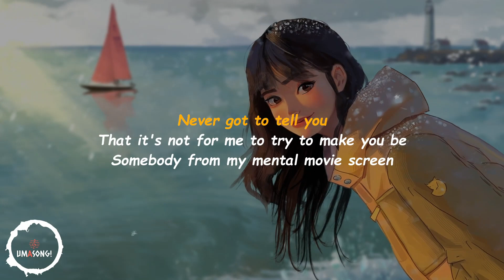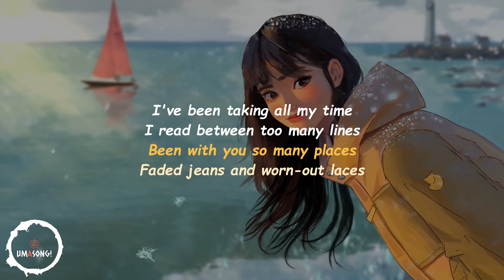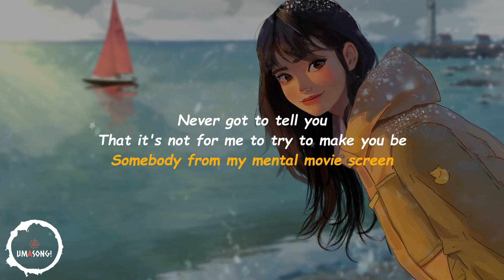Suriel Hess - Wasted (Lyrics)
Wasted Lyrics, hope u enjoy!

background information:

Artist:
Couldn't find, please comment if u known

[Verse1] 00:00
[Pre-Chorus] 0:24
[Chorus] 0:58
[Verse2] 1:08
[Pre-Chorus] 1:31
[Chorus] 2:06